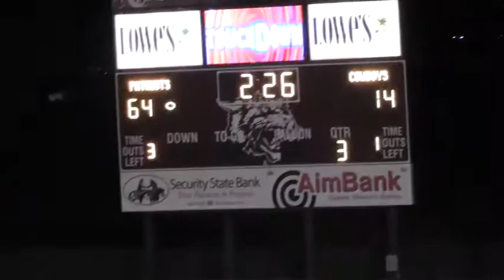Week 14, 2014 Valley 64 Happy 14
Quarterfinal game played on 11/28/14 at Littlefield.
Valley is in blue and red.
Texas High School Sixman Football